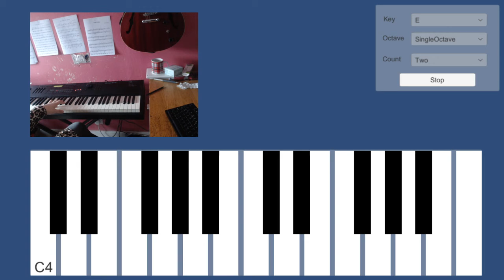Functional ear training - Programming project